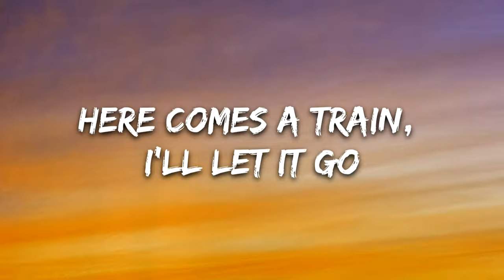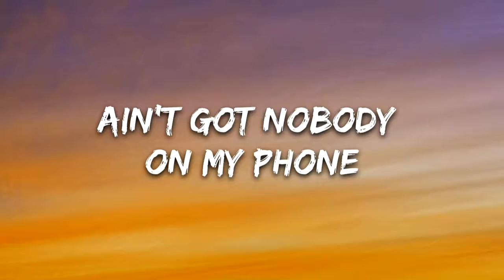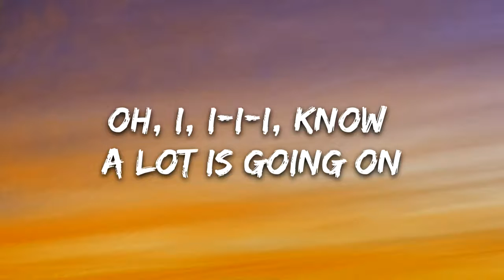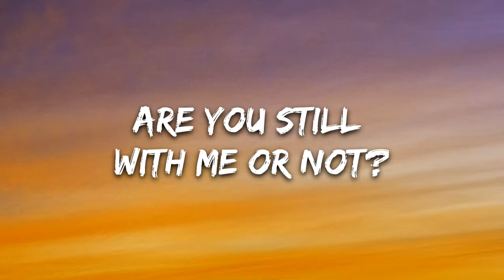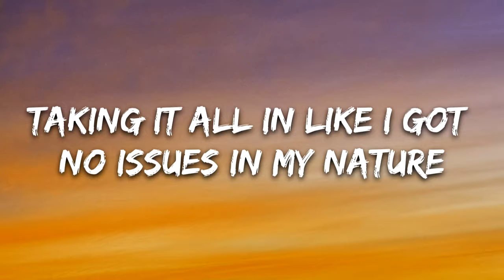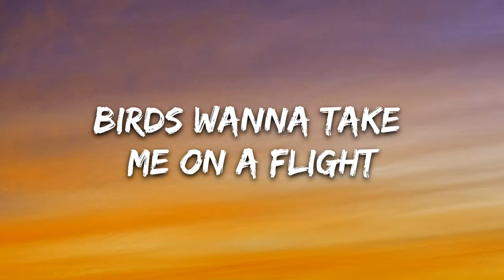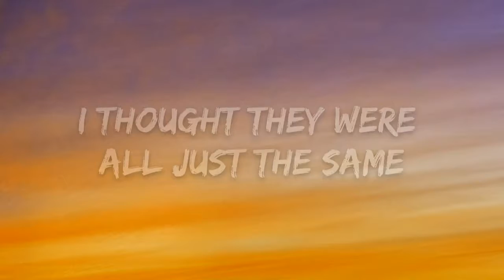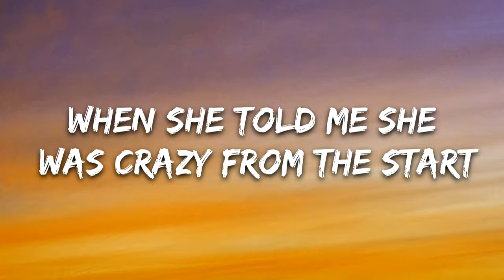Ant Saunders - Yellow Hearts (Lyrics)